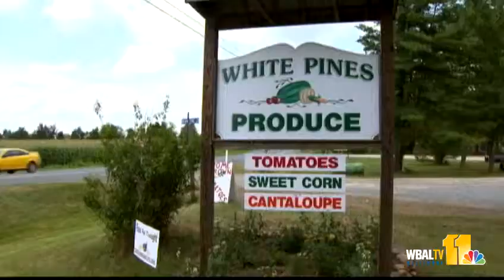Extreme heat may send grocery prices higher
The extreme heat takes a toll on crops in Queen Anne's County, impacting farmers such as Bob Baer.